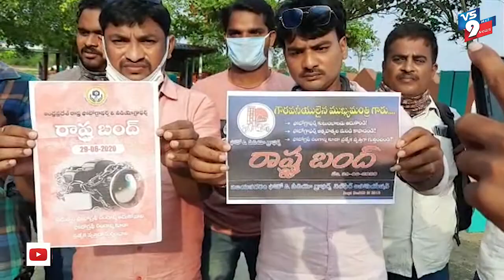విజయనగరం జిల్లాలో ఫోటో గ్రాఫర్స్ మరియు వీడియో ఎడిటర్స్ స్వచ్ఛందంగా బంద్ ||VS9NEWS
Watch:
చీపురుపల్లిలో.
ఫొటో గ్రాఫర్స్ బంద్
విజయనగరం జిల్లా చీపురుపల్లిలో
రాష్ట్ర ఫోటోగ్రాఫర్స్ అండ్ వీడియో గ్రాఫర్స్ సంక్షేమ సంఘం పిలుపుమేరకు చీపురుపల్లి, గరివిడి, మెరకముడిదం, గుర్ల, మరియు లావేరు మండలాల ఫోటో గ్రాఫర్స్ మరియు వీడియో ఎడిటర్స్ స్వచ్ఛందంగా బంద్ పాటించారు. లాక్ డౌన్ కారణంగా తాము ఉపాధి కోల్పోయామని, ప్రభుత్వం మిగతా వృత్తుల వారిని ఆదుకున్నట్లే తమను కూడా ఆదుకోవాలని కోరారు.